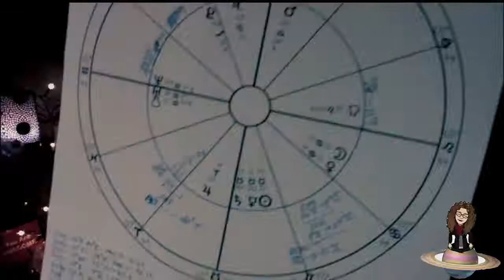What's Your Ideal Vision? What's Stopping You? | Astrology Mojo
Neptune has many definitions in astrology... all based on your Ideal Vision. But if that's clouded what to do? Remember that the planets don't do anything to you! You live in a cooperation with the Cosmos. When the planets make a move, you feel it. When you make a move, the planets reflect that in the heavens by way of aspects and angles in astrology. Astrology merely tells you what time it is!

Hi, I’m Elaine Marolakos Edelson.

As a Modern Mystic: channel, transformational astrologer, empath, intuitive… my mission is help you become a Mojo Mystic. To help you activate your body, mind spirit connection, to ‘up your vibe’ so you can live an intentional, authentic life.

I’m here to remind you that the planets don’t do anything to you. You live in a cooperation with the Cosmos. When the planets make a move, you feel it. When you make a move, it’s reflected in the planets by way of aspects and angles in astrology. Mirror, mirror on the cosmic wall.

In essence, astrology is a symbolic tool that reflects your timing for wealth, health, passion, and purpose.

Remember... you are a Mojo Mystic... and have the power to alter your thoughts to transform your world.

As you evolve so do the definitions of the planetary spheres. You are Pure Conscious Love
on a journey toward discovery and wholeness. Enjoy the ride!

Catch my Live Facebook Events every Monday and Thursday, 10aPT/AZ, 1pET, 6pGMT by clicking